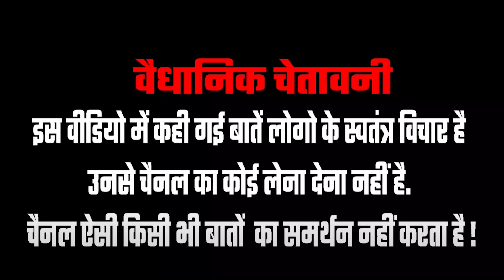कुर्सी के प्यार में CM Kejriwal क्या क्या बन गए | 2024 Lok Sabha Election | Public Reaction